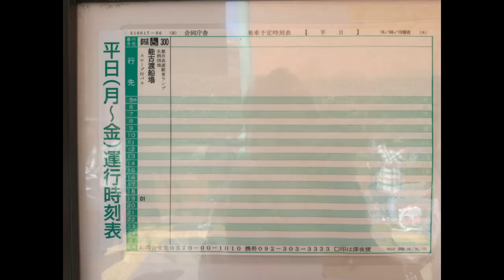(488)合同庁舎 バス停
都心にいちばん近い免許維持路線だそうです。